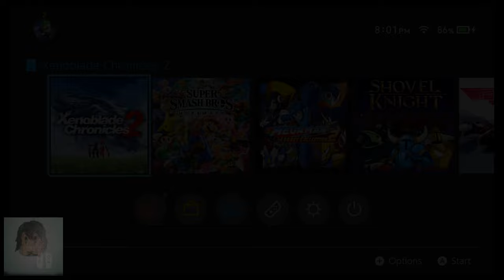[06-22-2019] Xenoblade Chronicles 2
Got that sweet Expansion Pass so expect me to play with those DLC Blades as well.